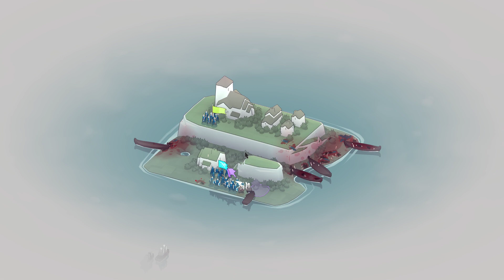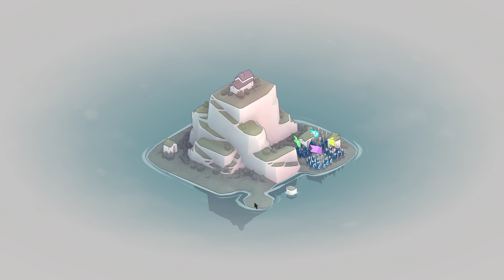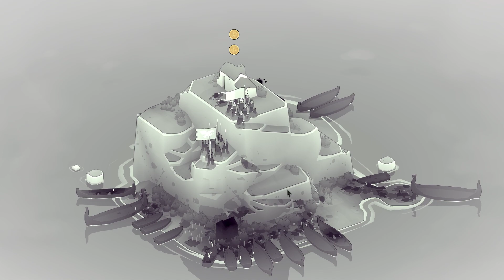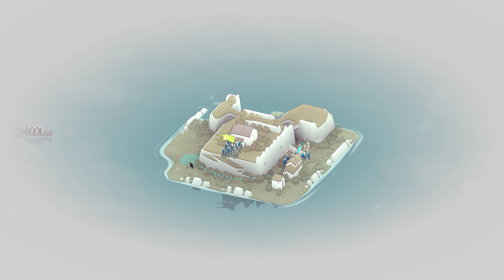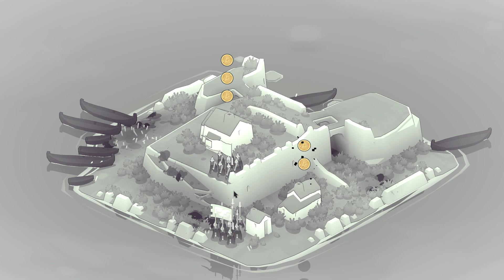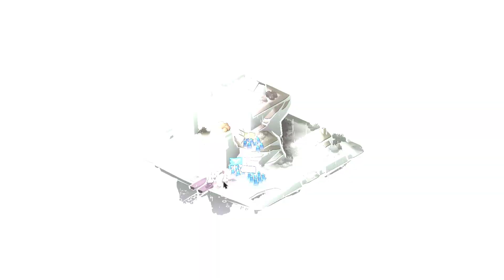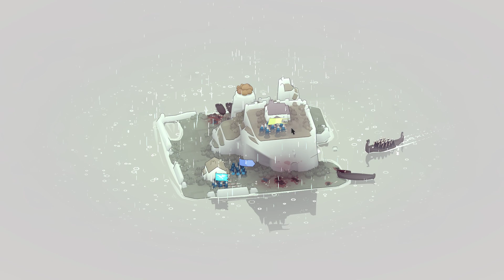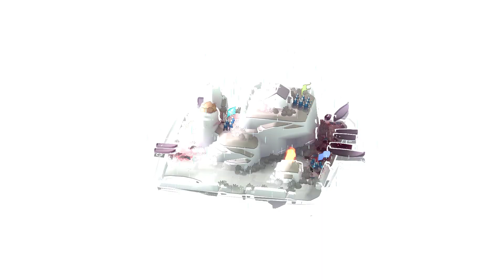Bad North, Part 2, Morton is gone!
We lose our greatest commander, Morton the brave.